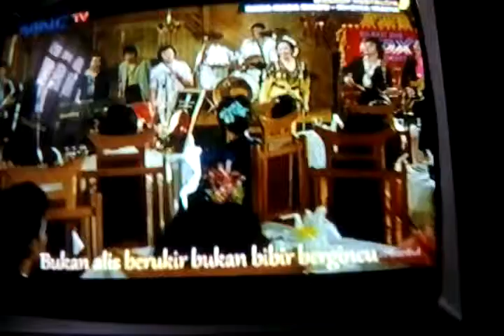Lagu Nada2 Rindu(1)